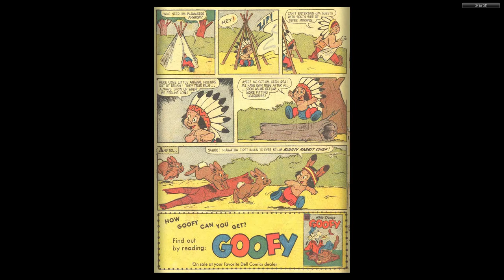DISNEY Dell Four Color Comics #0901 Little Hiawatha